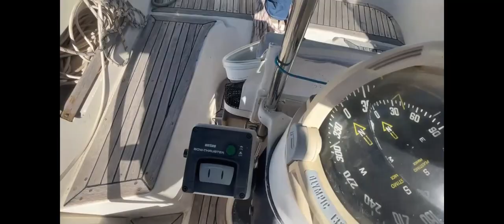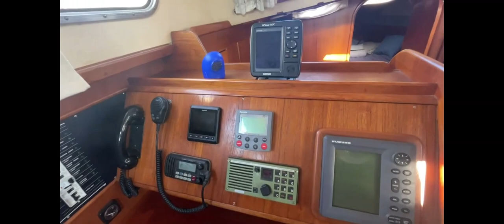BELLIURE 40 ISLA CRISTINA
BELLIURE 40 ISLA CRISTINA. NOW IN A REDUCED PRICE. 69.000€